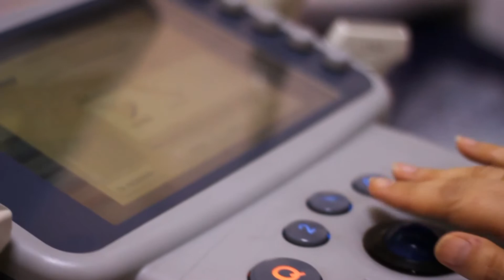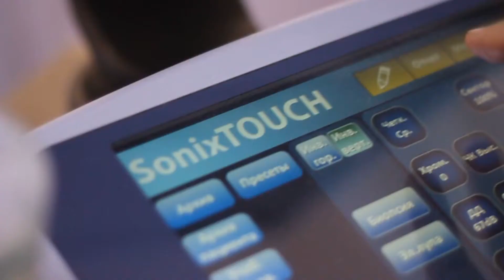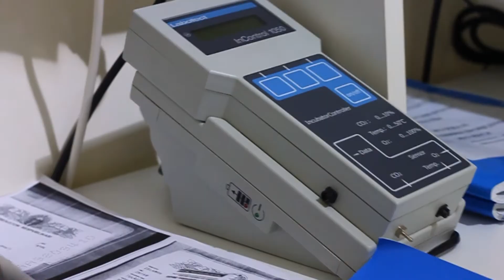Врач гинеколог-эндокринолог Кожасбаева Мадина о новых технологиях репродуктологии в клинике DL-ЭКО